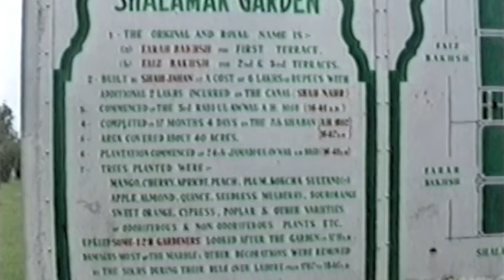PAKISTAN 10 Lahore Shalimar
mêmeau 17 siècle  l onavait du talent  et l on recherchait le bon confort